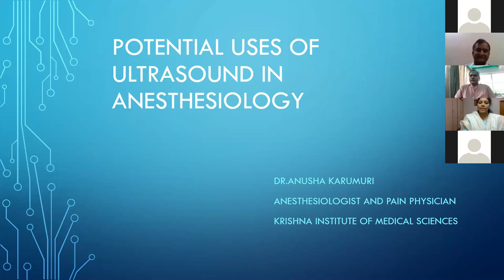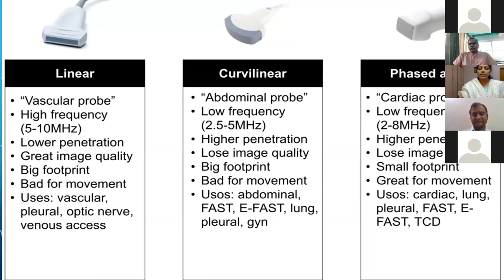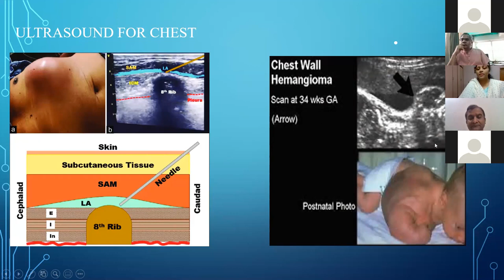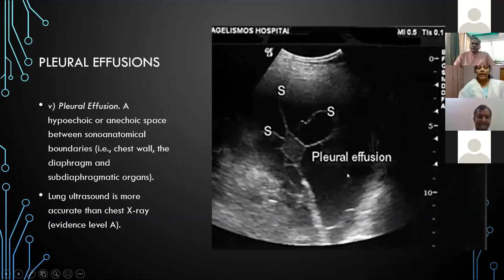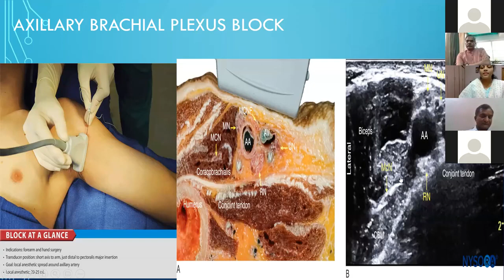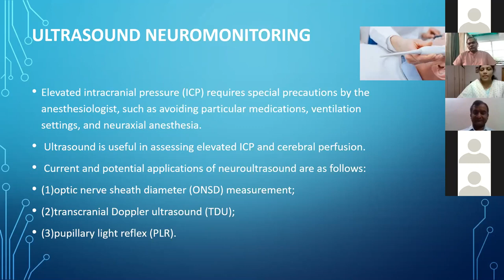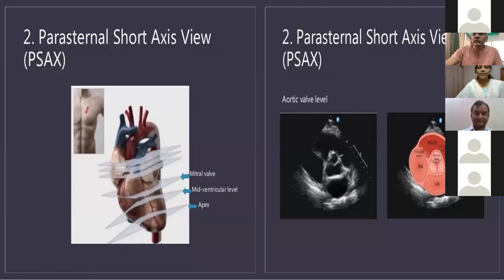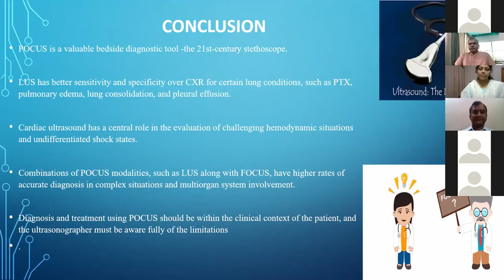Potential Role Of Ultrasound In Anaesthesiology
One of the most exiting recent technological advances in the field of anesthesia to track the region of interest is the introduction of anatomical evaluation by ultrasound imaging. Widespread use of this modality depends on its proven clinical efficacy, cost effectiveness, and practicality as it allows anesthesiologist to evaluate complex and varied anatomy prior to needle insertion. Sound used in medicine is not significantly transmitted by air or bone but through fluids which make up the larger part of soft tissues in the body. This webinar would focus on how ultrasound offers excellent guidance for difficult venous access, epidural space identification in cases of difficult anatomy, delineating nerve plexuses for chronic nerve blocks, for regional anesthesia, and in transesophageal echocardiography for cardiac imaging with blood flows or in an otherwise high-risk patient where interventional procedure is required.